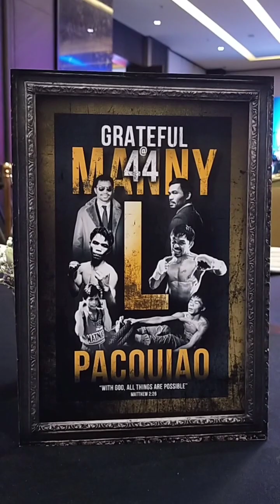MANNY PACMAN 44TH BIRTHDAY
𝙔𝙚𝙨𝙩𝙚𝙧𝙙𝙖𝙮’𝙨 𝙢𝙤𝙢𝙚𝙣𝙩𝙨 𝙖𝙧𝙚 𝙩𝙤𝙙𝙖𝙮’𝙨 𝙢𝙚𝙢𝙤𝙧𝙞𝙚𝙨.

Sir Manny Pacquiao 44th birthday! Thanks to Sir Jun Ador for having me. Salamat sa mga taffies ko Ryuichi Yamanaka Amor Powers and Raj Pedtamanan Miss you taffies!

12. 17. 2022